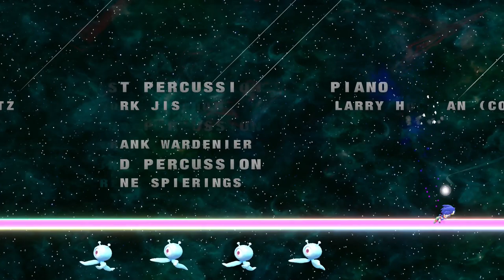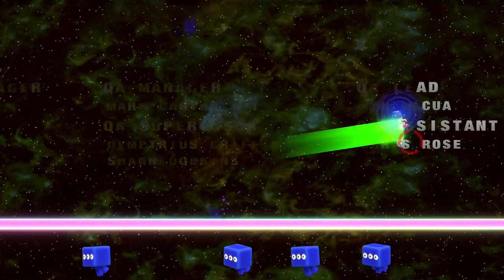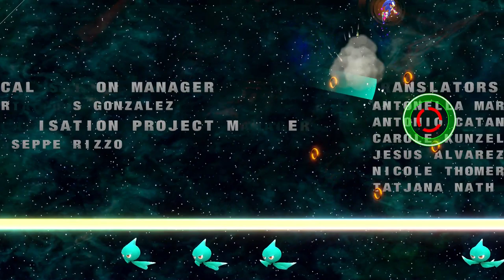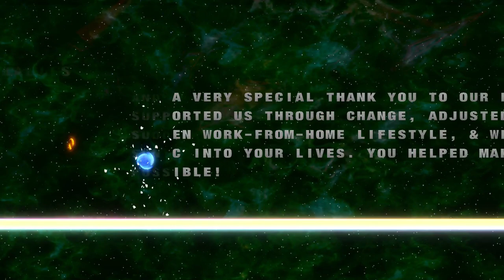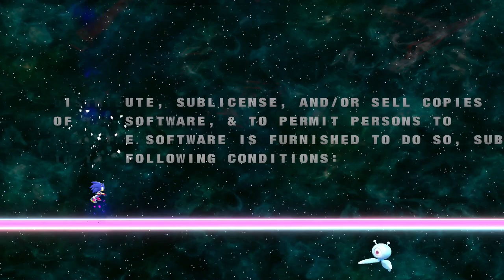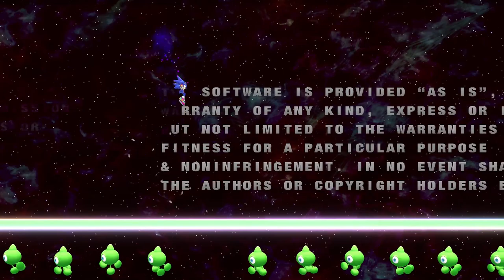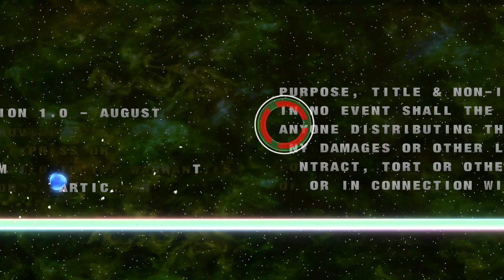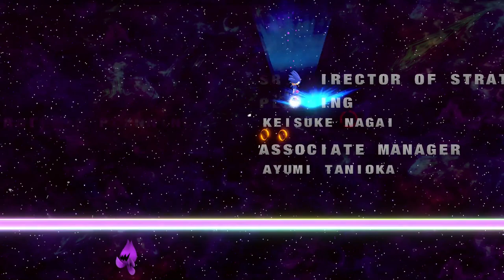✪ Sonic Colors: Ultimate - Full Playthrough ✪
🇬🇧🇺🇸: Hello everyone and welcome to a brand new video! Today I finally decided to attempt to fully venture myself accross the mysteries Sonic Colors: Ultimate has to offer and do a full playthrough! This playthrough was edited in the most enjoyable way to be watched, but please remember, this was my first time playing through the game. I used some mods that in my opinion enhanced the overall experience even more, thus making the ULTIMATE Sonic Colors Playthrough! Hope you enjoy it!!!

🇵🇹🇧🇷: Boas pessoal e sejam bem-vindos a um novo vídeo! Hoje eu finalmente decidi tentar me aventurar cego pelos mistérios que Sonic Colors: Ultimate tem para oferecer e fazer uma playthrough completa! Esta playthrough foi editada de maneira a tornar-se mais agradável de ser assistida, mas lembrem-se, esta foi a primeira vez que joguei o jogo. Usei alguns mods que na minha opinião melhoraram ainda mais a experiência geral, tornando assim esta Playthrough de Sonic Colors: Ultimate ainda mais ULTIMATE! Espero que gostem!!!

===Download Section===
Due to some recent updates in Sonic Colors: Ultimate, some of these mods might not work anymore as intended. I am sorry for that and will try to order them in the best way possible!

===Timestamps===
00:00:00 - Channel Intro
00:00:13 - Sonic Colors: Ultimate Opening and Intro
00:02:49 - Tropical Resort: Act 1
00:05:00 - Tropical Resort: Act 2
00:09:41 - Tropical Resort: Act 3
00:12:32 - Tropical Resort: Act 4
00:14:47 - Tropical Resort: Act 5
00:17:04 - Tropical Resort: Act 6
00:20:42 - Tropical Resort: Boss Act
00:25:56 - Sweet Mountain: Act 1
00:29:15 - Sweet Mountain: Act 2
00:32:28 - Sweet Mountain: Act 3
00:35:41 - Sweet Mountain: Act 4
00:38:47 - Sweet Mountain: Act 5
00:40:53 - Sweet Mountain: Act 6
00:43:50 - Sweet Mountain: Boss Act
00:48:58 - Starlight Carnival: Act 1
00:54:36 - Starlight Carnival: Act 2
00:56:51 - Starlight Carnival: Act 3
01:00:36 - Starlight Carnival: Act 4
01:02:30 - Starlight Carnival: Act 5
01:07:08 - Starlight Carnival: Act 6
01:11:25 - Starlight Carnival: Boss Act
01:18:47 - Planet Wisp: Act 1
01:22:10 - Planet Wisp: Act 2
01:25:00 - Planet Wisp: Act 3
01:27:28 - Planet Wisp: Act 4
01:31:34 - Planet Wisp: Act 5
01:33:11 - Planet Wisp: Act 6
01:38:45 - Planet Wisp: Boss Act
01:42:49 - Aquarium Park: Act 1
01:45:47 - Aquarium Park: Act 2
01:47:37 - Aquarium Park: Act 3
01:50:16 - Aquarium Park: Act 4
01:54:57 - Aquarium Park: Act 5
02:00:33 - Aquarium Park: Act 6
02:06:05 - Aquarium Park: Boss Act
02:12:37 - Aesteroid Coaster: Act 1
02:16:02 - Aesteroid Coaster: Act 2
02:19:21 - Aesteroid Coaster: Act 3
02:22:38 - Aesteroid Coaster: Act 4
02:25:47 - Aesteroid Coaster: Act 5
02:27:47 - Aesteroid Coaster: Act 6
02:32:34 - Aesteroid Coaster: Boss Act
02:39:00 - Rival Rush: Tropical Resort
02:41:54 - Rival Rush: Sweet Mountain
02:44:18 - Rival Rush: Starlight Carnival
02:48:53 - Rival Rush: Planet Wisp
02:51:58 - Rival Rush: Aquarium Park
02:53:30 - Rival Rush: Aesteroid Coaster
03:01:56 - Terminal Velocity: Act 1
03:06:08 - Terminal Velocity: Final Boss
03:10:25 - Terminal Velocity: Act 2
03:11:01 - Game Ending
03:13:38 - Game Credits
03:44:01 - Channel Outro

===Other Information===

✪ The Intro Song remix was made by DigiValentine. / The Outro in my videos was made by the amazing Flaming Fox on Discord ✪